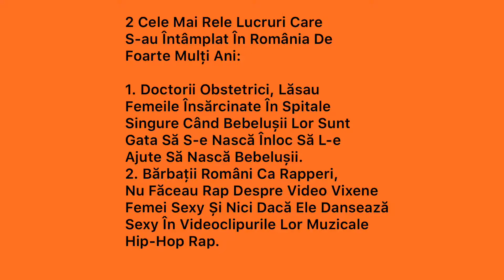2 Cele Mai Rele Lucruri Care S-au Întâmplat De Foarte Mulți Ani În România/Românii Trebuie Să.......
Facă Lucruri Bune Când Ei Au Carierele Astea Și Să Înceteze Să Mai Facă Lucruri Rele Când Ei Au Carierele Astea.